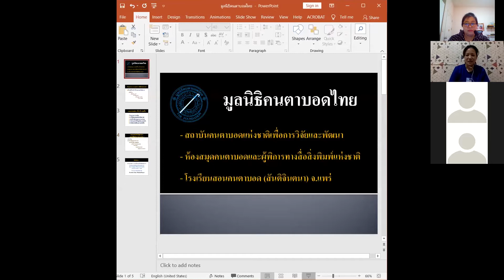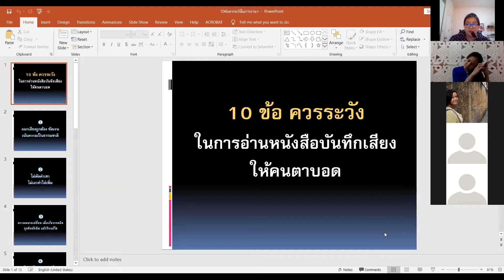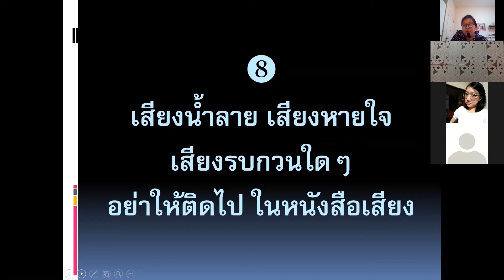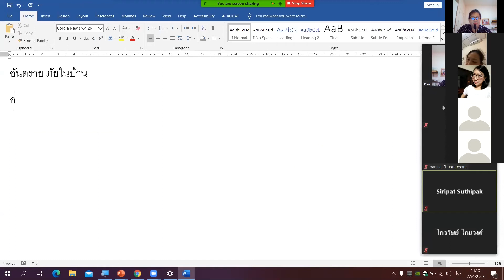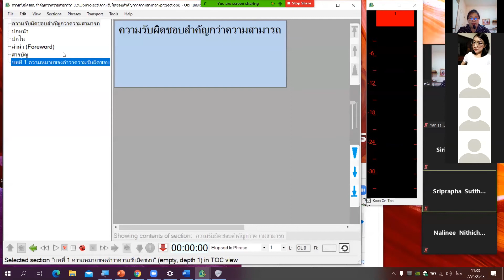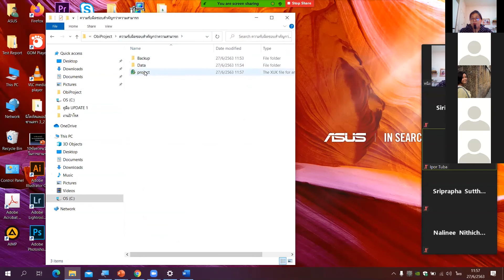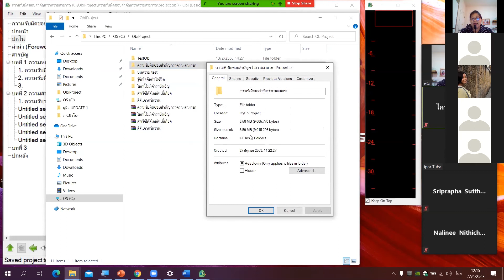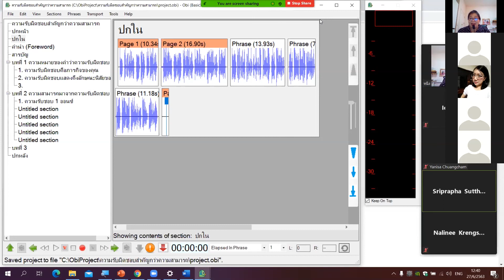การอบรมอาสาสมัครในการอ่านหนังสือบันทึกเสียงให้คนตาบอดด้วยโปรแกรม obi ผ่านทางออนไลน์ ครั้งที่ 8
การจัดอบรมครั้งที่ 8 เมื่อวันเสาร์ 27 มิถุนายน 2563
ด้วย program obi ติดตั้งลงคอมพิวเตอร์

:: โดยห้องสมุดคนตาบอดและผู้พิการทางสื่อสิ่งพิมพ์แห่งชาติ มูลนิธิคนตาบอดไทย ::